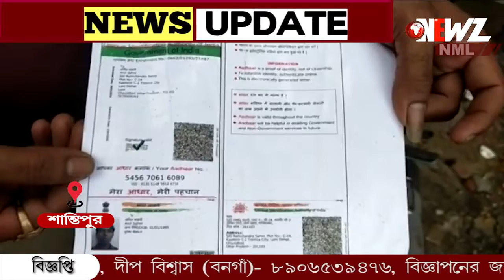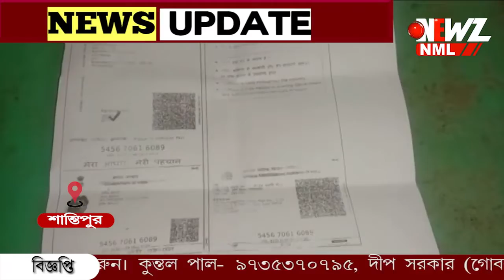কারখানার ভেতরে এক শ্রমিকের অস্বাভাবিক মৃত্যুর ঘটনায় চাঞ্চল্য।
কারখানার ভেতরে এক শ্রমিকের অস্বাভাবিক মৃত্যুর ঘটনায় চাঞ্চল্য। কারখানার মালিক পক্ষের দাবি অতিরিক্ত মদ্যপানের কারণে মৃত্যু। স্থানীয়দের দাবি পুলিশের নজর এড়িয়ে কারখানা চত্ত্বরেই চলছে অবৈধ ভাবে মদ বিক্রি। যার ফলে এই ঘটনা। ঘটনার তদন্ত শুরু করেছে পুলিশ।